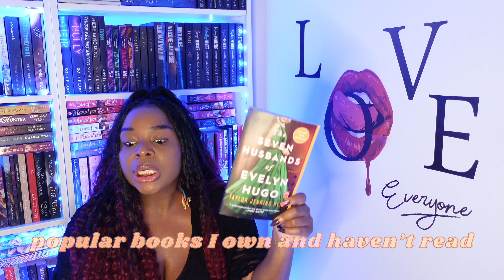Twice A Year Book Tag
💫Books Tag Questions & Creator 💫
QUESTIONS:
1. How many books do you think you'll read this year?
2. Have you made a specific reading goal or target that you need to check-in with and keep track of?
3. How many 5-star books have you read SO FAR this year?
4. What's a popular book you own and haven't read yet?
5. Do you want to reread anything in the next few months?
6. What new release are you anticipating for the second half of the year?
7. What are you planning to pick up next and do you think you'll rate it 4-stars or above?

💫For more of my musings 💫

Amazon Wishlist 📚